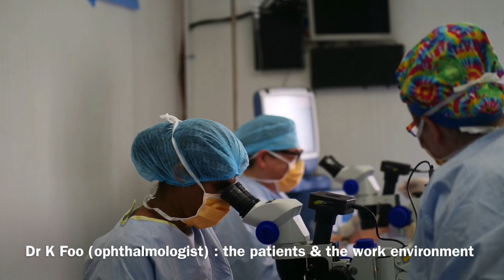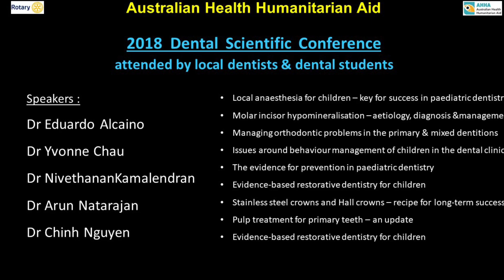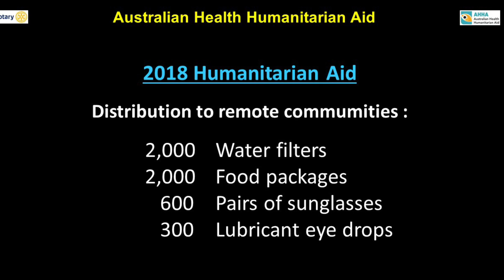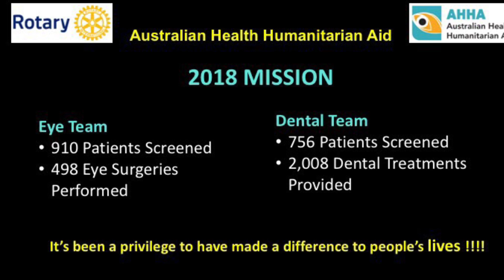2018 AHHA Mission Finale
Our 16th annual mission has been a resounding success!

So many lives have been changed for the better.

Thank you to our supporters. Your donations have enabled us to :
- Provide care & assistance to the most disadvantaged
- Share knowledge & skills for long-term sustainability

Thank you for following us on our 2018 mission.

You have seen our volunteers at work, now hear their thoughts. Please enjoy our heartwarming clip.